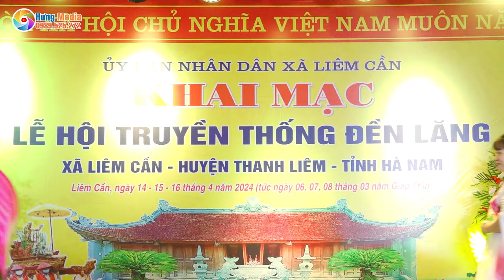Kiếp Sau Nguyện Làm Đóa Sen - CLB Dân Vũ TDP Lã - Lễ Hội Đền Lăng Năm 2024